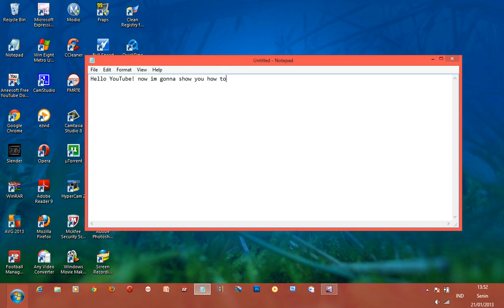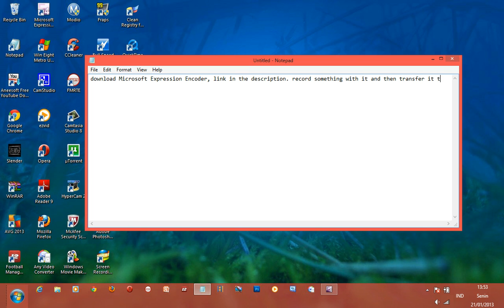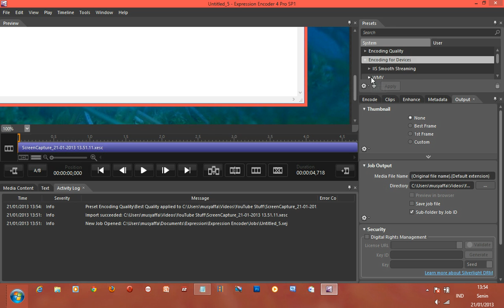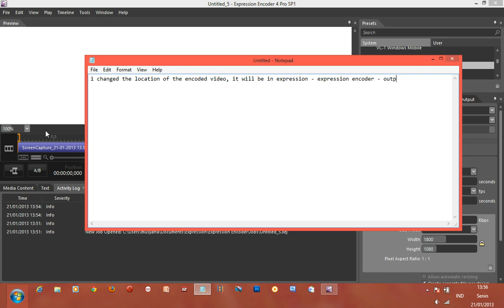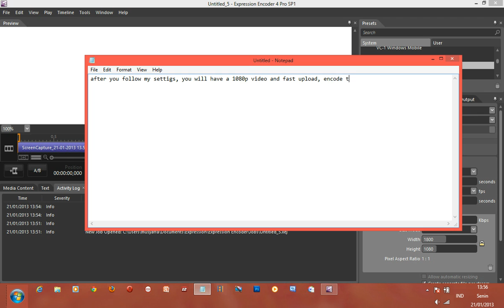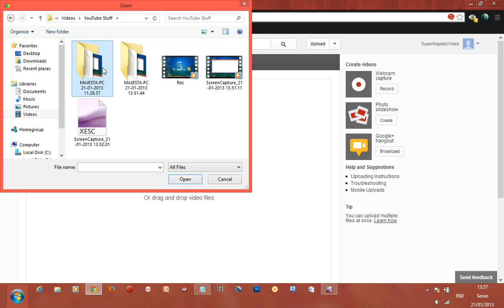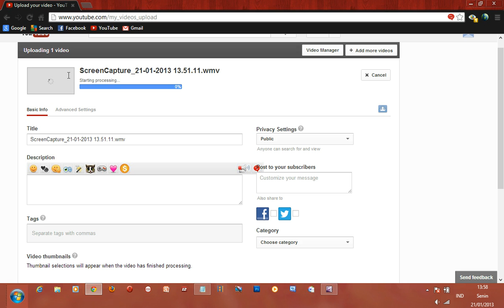How to Record and Upload Video to YouTube Faster in HD 1080p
Recorded with : Microsoft Expression Encoder 4